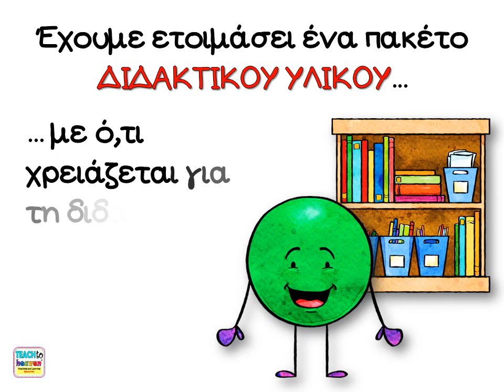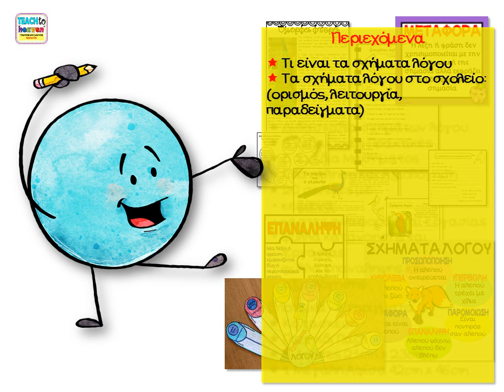Τι είναι τα Σχήματα Λόγου; (Πληροφορίες και Διδακτικό Υλικό)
Τα Σχήματα Λόγου και η Διδασκαλία τους: Κυριολεξία, Μεταφορά, Προσωποποίηση, Παρομοίωση, Υπερβολή, Επανάληψη, Ασύνδετο Σχήμα